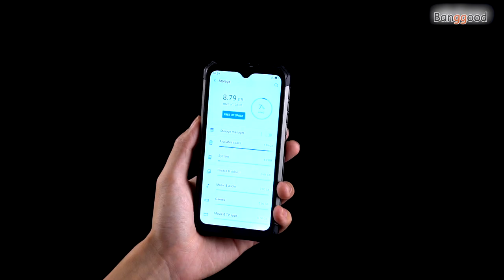Unboxing Ulefone Armor 7 Best Rugged Smartphone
Description
Ulefone Armor 7 IP68 IP69K Waterproof 6.3 inch 8GB 128GB 48MP Triple Camera NFC 5500mAh Wireless Charge Helio P90 Octa Core 4G Smartphone Unboxing.
Highlights
 IP68/IP69K waterproof,
 NFC, 5500mAh battery
 Wireless Charge, UV Detector
 48MP+16MP+8MP Triple Rear Camera
 Heart Rate Sensor, Baroceptor
 Helio P90 Octa Core
 8GB RAM 128GB ROM
 15W Fast Charge
 Global Bands